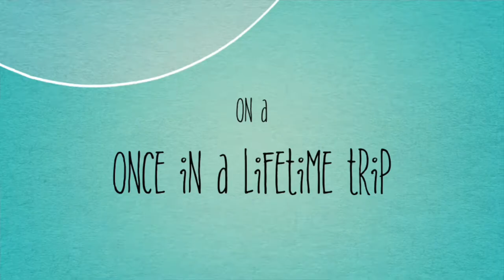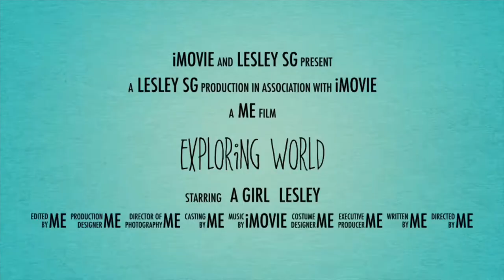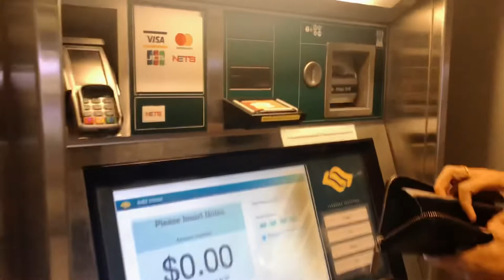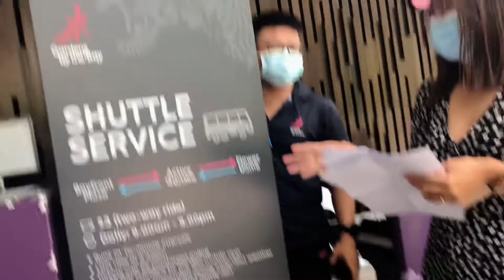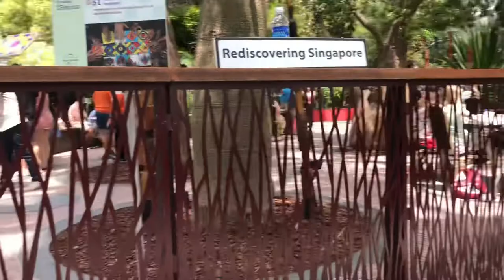Flower Dome @ Gardens by the Bay | singapore garden tour lesley sg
Walking by @ Gardens by the Bay Flower Dome.It’s relaxing place to tour. Enjoy sightseeing the beautiful garden flowers in Singapore.